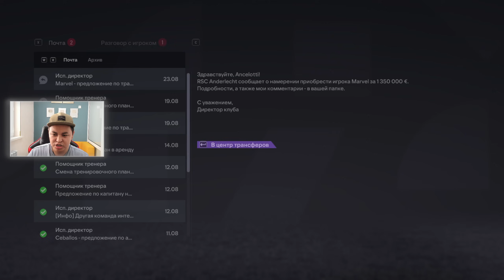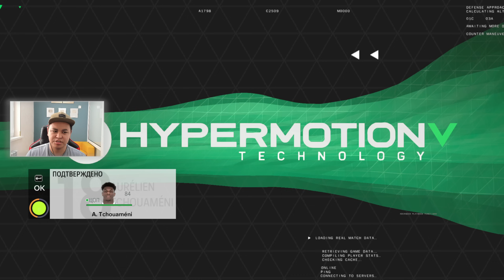Атлетико Мадридке қарсы сұмдық матч болды | FIFA 24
✅ Бұл видео сіздерге міндетті түрде ұнайды достар!